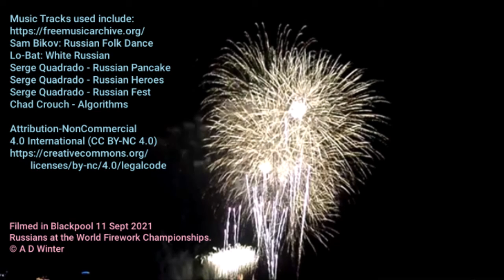World Firework Championships 2021, Blackpool: Russians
Filmed on 11 September 2021 in Blackpool by A D Winter.

include
Chad Crouch - Algorithms
Sam Bikov: Russian Folk Dance
Lo-Bat: White Russian
Serge Quadrado - Russian Pancake
Serge Quadrado - Russian Heroes
Serge Quadrado - Russian Fest